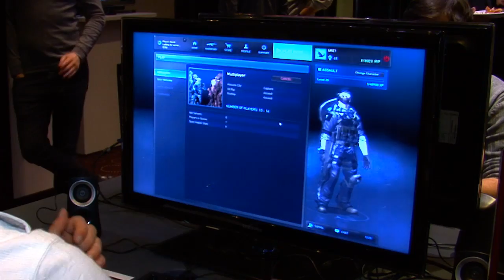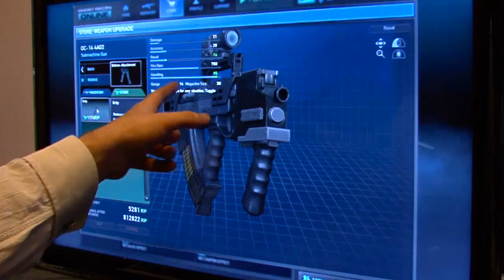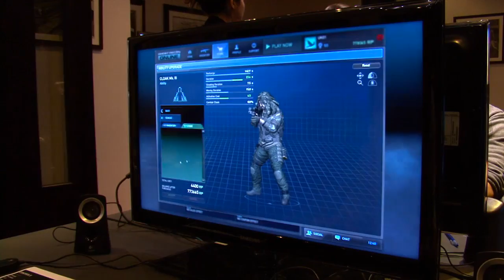Ghost Recon Online. Интервью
Продюсер проекта Tom Clancy's Ghost Recon Online, Себастьян Арну, рассказал нам о планах по запуску игры, специальностях и способностях бойцов, модификациях оружия и даже системе подбора соперников для матча.